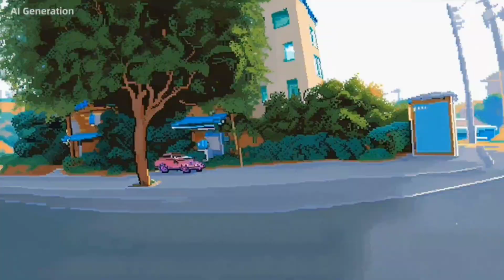Insta360 AI Warp Mix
A mix of clips from 2023 put through Insta 360's AI Warp.